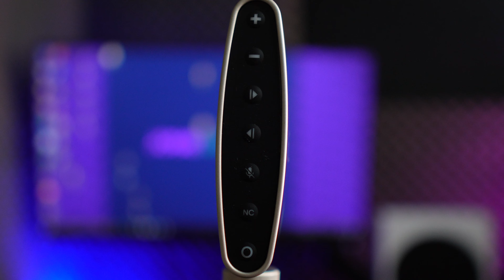TULA MIC - O MELHOR MICROFONE DO MUNDO! MICROFONE E GRAVADOR PORTÁTIL COM REDUÇÃO DE RUÍDO TOP!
O QUE ACHARAM DISSO?

q

Capítulos do vídeo:
0:00 intro
2:30 like
3:30 o que acharam
6:00 inscreva-se
 8:00 deixa o like